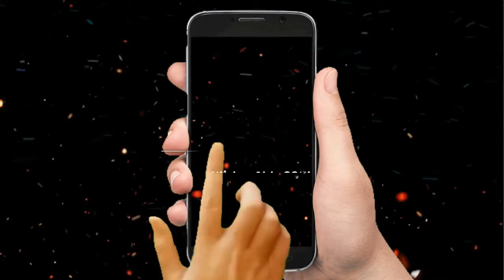Punjabi stage Drama Tik Tok Musically Completion. 4 DDW